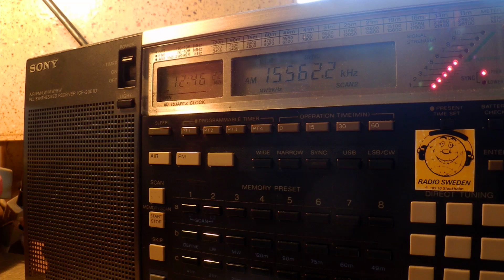02 03 2015 Voice of Tibet in Tibetan to CeAs 1245 on new 15562 Dushanbe, ex 15563